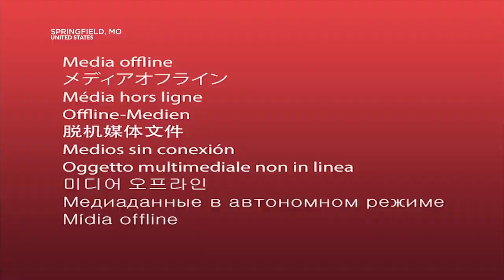Keep Believing, Keep Praising | Bianca Olthoff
Bianca Olthoff encourages us that even when we don't see answers to our prayers, we need to keep believing and keep praising God while we wait!